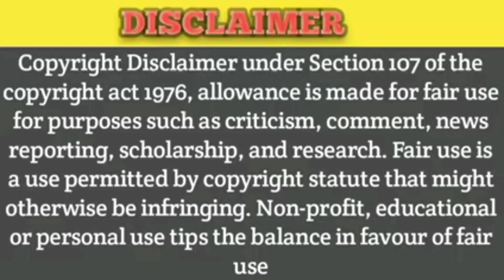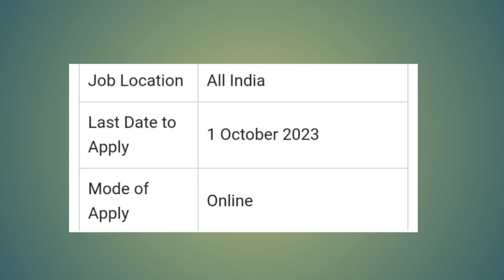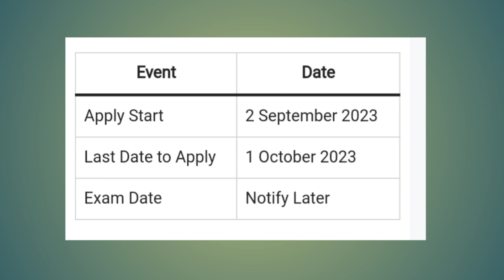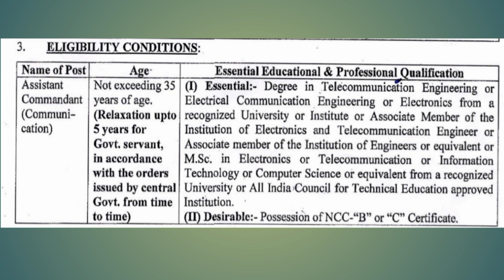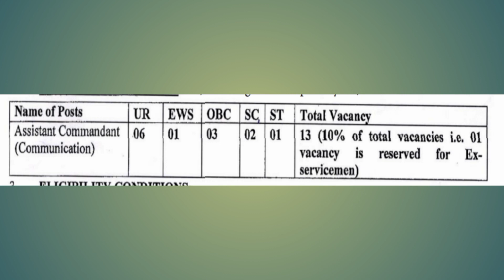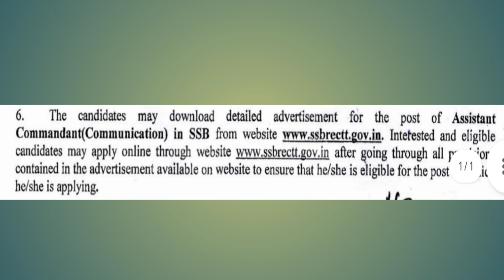🧑‍✈️SSB🔥(Communication) துணை இராணுவத்தில் வேலை 2023